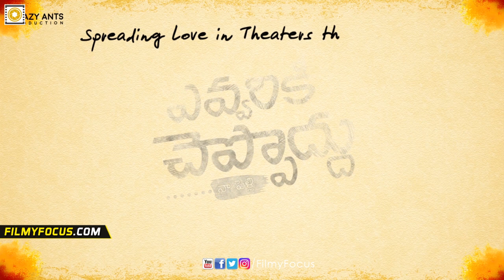Evariki Cheppodu Naa Pelli Movie First Look Teaser - Filmyfocus.com